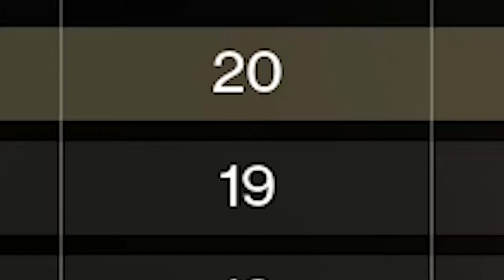I Haven't Played Destiny In 2 Years